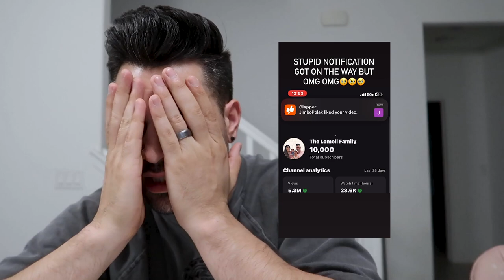Mauricio Tore His Meniscus *Wedding, shopping & More | The Lomeli Family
➤ See how Mauricio Tore His Meniscus *Wedding, shopping & More

➤ Hi family we have some bad new to share as some of you might already know Mauricio tore his meniscus. He was just told the new that he tore it a few weeks ago so now we have to possibly prep for surgery. We also attended and wedding and so much more hope you guys enjoy the vlog!

➤ Hey guys!! Thank you for becoming, apart of The Lomeli Family❤️. We will be posting vlogs, comedy shorts, challenges, reviews, and pranks!!